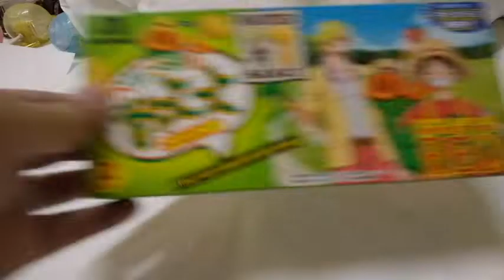ワンピースのおっとっと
ワンピースのおっとっと　です。